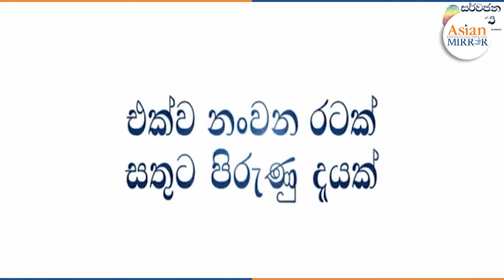ජනවරමක් නැතුව ආව ජනාධිපති පාර්ලිමේන්තු බලතල ජනාධිපති සාක්කුවට දාගන්න හදනවා